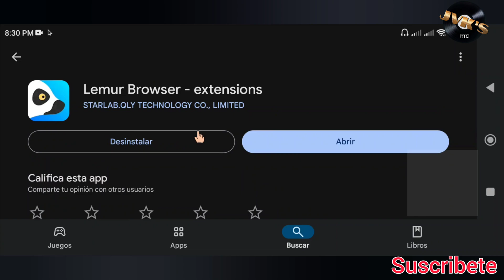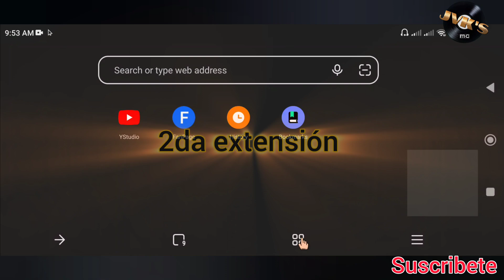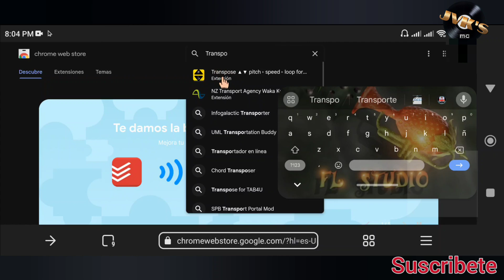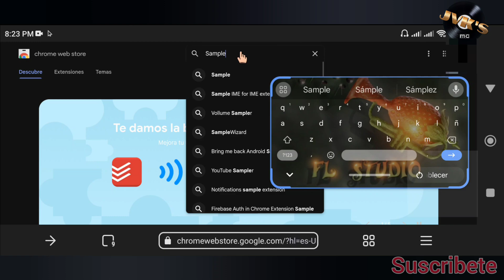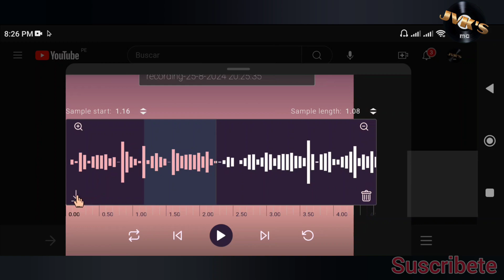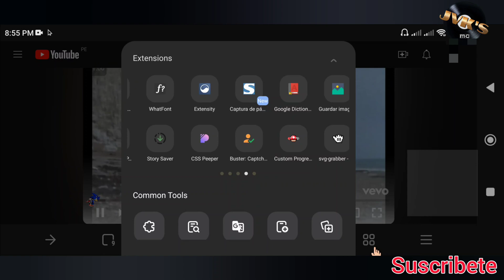Las 5 extenciones chrome para músicos y productores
*Las 5 mejores extenciones chrome para musicos, productores , etc

- En éste video les e recopilado las 5 mejores extenciones para su navegador CHROME de pc y mobil  android , para músicos

𝗗𝗲𝘀𝗰𝗮𝗿𝗴𝗮 𝗹𝗮 𝗮𝗽𝗽 𝗼𝗳𝗶𝗰𝗶𝗮𝗹 𝗝𝘃𝗸'𝘀 𝘀𝘁𝗼𝗿𝗲👇:
👉𝙸𝚗𝚜𝚝𝚊𝚕𝚊 𝚎𝚜𝚝𝚊 𝚊𝚙𝚕𝚒𝚌𝚊𝚌𝚒𝚘𝚗 𝚘𝚏𝚒𝚌𝚒𝚊𝚕 𝚍𝚎𝚕 𝚌𝚊𝚗𝚊𝚕 𝚝𝚘𝚝𝚊𝚕𝚖𝚎𝚗𝚝𝚎 𝚜𝚎𝚐𝚞𝚛𝚊 𝚢 𝚍𝚎𝚜𝚌𝚊𝚛𝚐𝚊 ⬇️ 𝚒𝚗𝚜𝚝𝚛𝚞𝚖𝚎𝚗𝚝𝚘𝚜 𝚙𝚛𝚘𝚏𝚎𝚜𝚒𝚘𝚗𝚊𝚕𝚎𝚜 𝚙𝚊𝚛𝚊 𝚝𝚞 🍑 𝙵𝙻 𝚂𝚝𝚞𝚍𝚒𝚘 𝙼𝚘𝚋𝚒𝚕𝚎 📱 ,  𝚊𝚍𝚎𝚖𝚊𝚜 𝚎𝚜𝚝𝚞𝚍𝚒𝚊 𝚎𝚕 𝚖𝚊𝚗𝚞𝚊𝚕 📖 𝚝𝚘𝚝𝚊𝚕𝚖𝚎𝚗𝚝𝚎 𝚎𝚗 𝚎𝚜𝚙𝚊ñ𝚘𝚕 𝚍𝚎𝚕 🍑 𝙵𝙻𝙼 📱 𝚢 𝚎𝚗𝚝𝚛𝚎 𝚘𝚝𝚛𝚊𝚜 𝚗𝚘𝚟𝚎𝚍𝚊𝚍𝚎𝚜 𝚖𝚊𝚜 𝚚𝚞𝚎 𝚍𝚎𝚜𝚌𝚞𝚋𝚛𝚒𝚛𝚊𝚜 🤔 𝚒𝚗𝚜𝚝𝚊𝚕𝚊𝚗𝚍𝚘 𝚎𝚜𝚝𝚊 𝚖𝚊𝚛𝚊𝚟𝚒𝚕𝚕𝚘𝚜𝚊 𝙰𝙿𝙿 👇 :

✅SE HACE TRABAJOS DE PRODUCCIÓN MUSICAL👇:
⋙ Recuerden ! para  consultas de negocio solo escríbannos al WHATSAPP o al GMAIL 👇:

⋙Marcas de tiempo ⌚:
00:00 ➠Intro
00:26 ➠¿como instalar las APPS?
00:52 ➠1ra extension
01:40 ➠2da extension
02:28 ➠3ra extension
02:56 ➠4ta extension
05:17 ➠5ta extensión